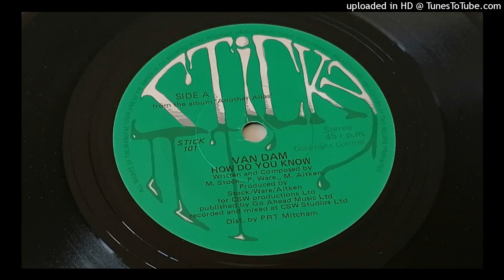Van Dam - How Do You Know (teaser)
Extremely rare early Stock Aitken Ware produced track from 1983.